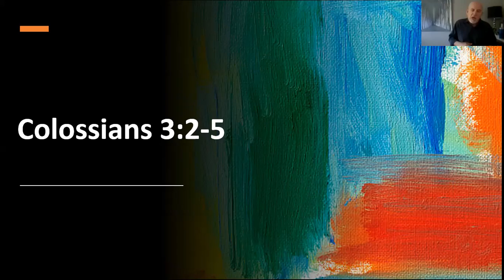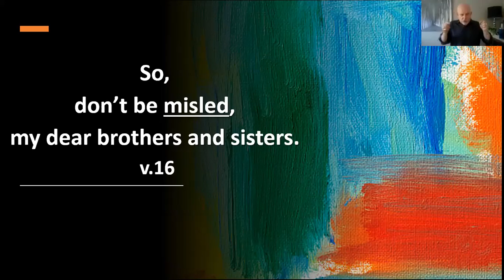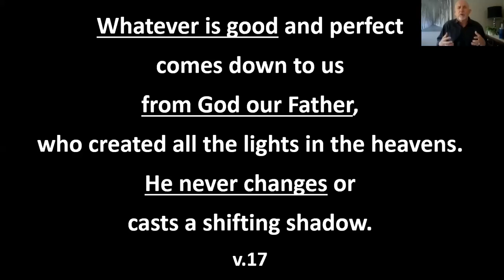James - Guidebook for Jesus Followers - Not My Fault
Part Two of the Guidebook for Jesus Followers